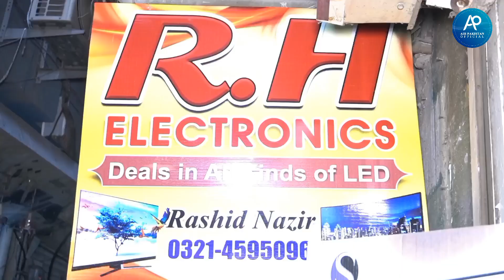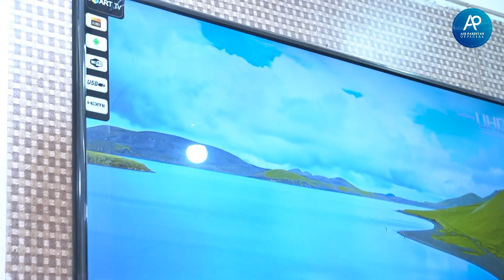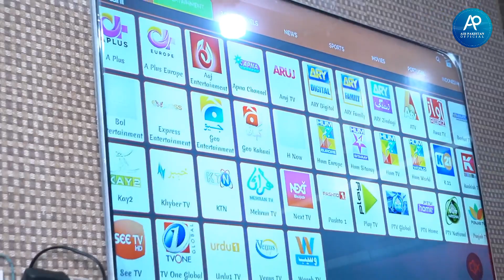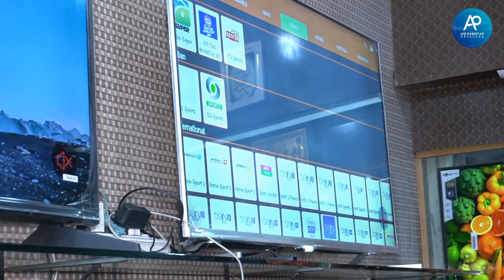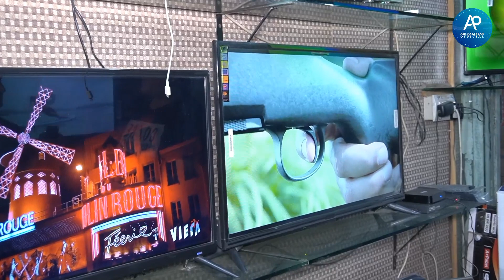12 Voltage LED tv Wholesale market in Pakistan | 4K 8K LED TV